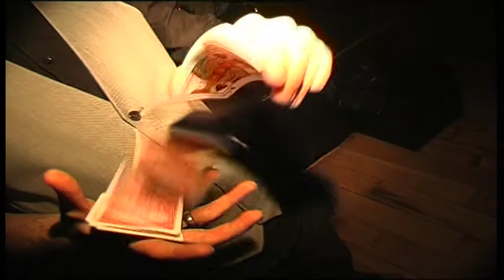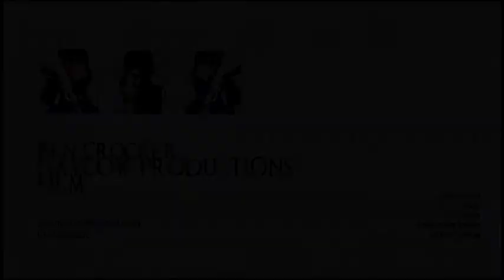REMIX Stanton Warriors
Birthday Weekender featuring Stanton Warriors!